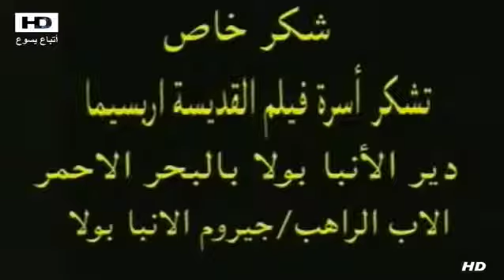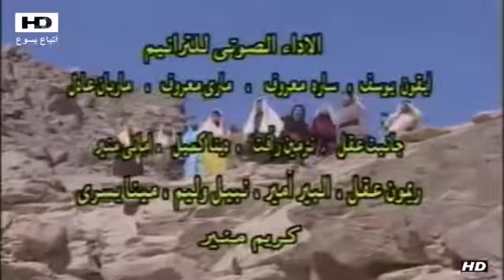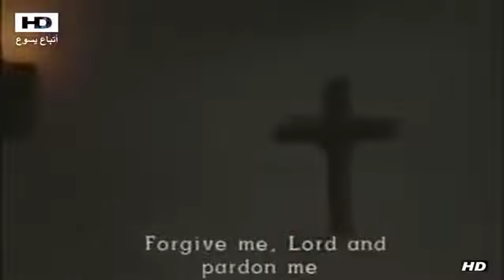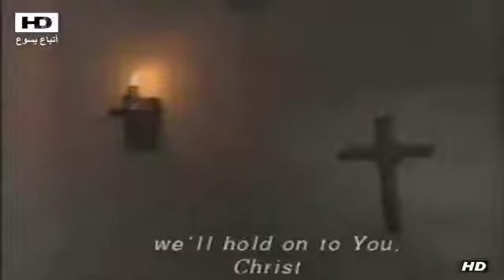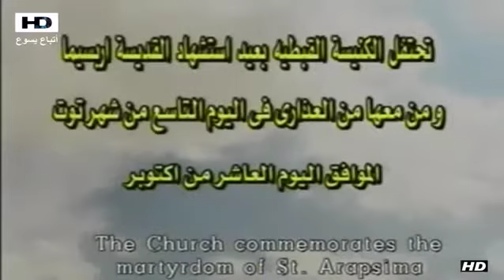فيلم القديسة الشهيدة أربسيما